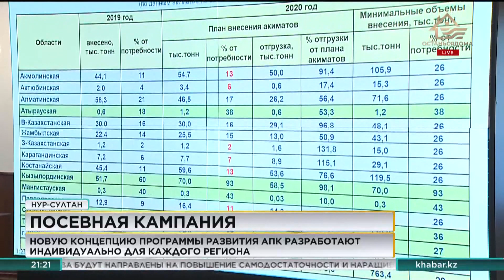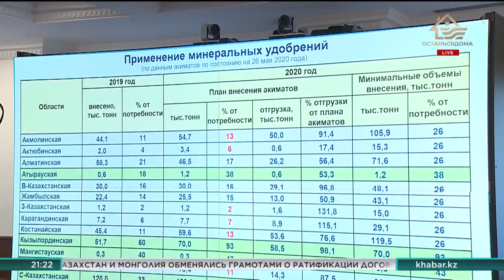Новую концепцию программы развития АПК разработают индивидуально для каждого региона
22,5 миллиона гектаров засеют различными культурами в Казахстане в этом году.
Об этом стало известно во время заседания Правительства. В Минсельхозе уточнили, что проблем с обеспечением аграриев семенами, техникой и топливом нет. Благоприятные погодные условия сулят хороший урожай, отметил глава кабмина. Однако надеяться только на небесную канцелярию нельзя. Аскар Мамин поручил Министерству сельского хозяйства совместно с акиматами разработать новую концепцию программы развития АПК. Учитывать она при этом будет специфику сельхозотрасли каждого региона в отдельности, то есть климат, площади земли, поливные технологии и другие факторы.